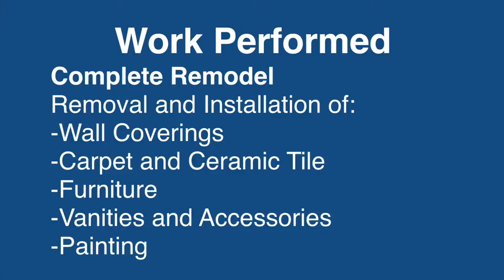Hilton Hotel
This Hilton Hotel Renovation is a perfect example of our complete remodeling services - Removal and Installation of: Wall Coverings, Carpet and Ceramic Tile, Furniture, Vanities and Accessories, Painting.